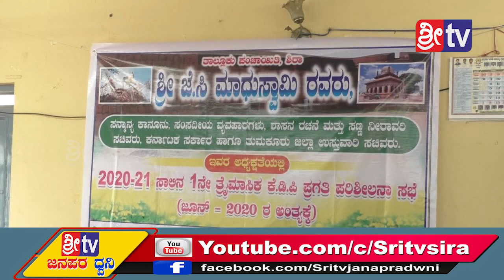Sri tv News 14-08-2020